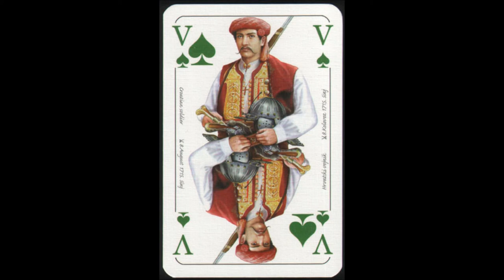Hrvatske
WWPCM09408
publisher "Lav" (Croatia)
deck "Hrvatske" (32+1ec)